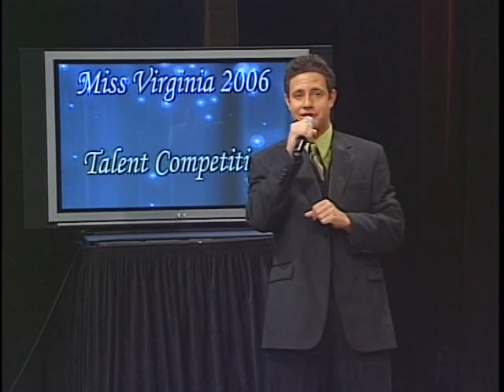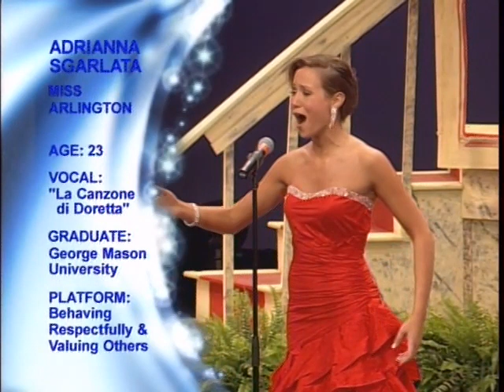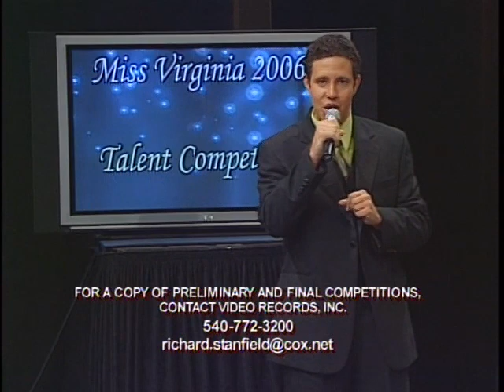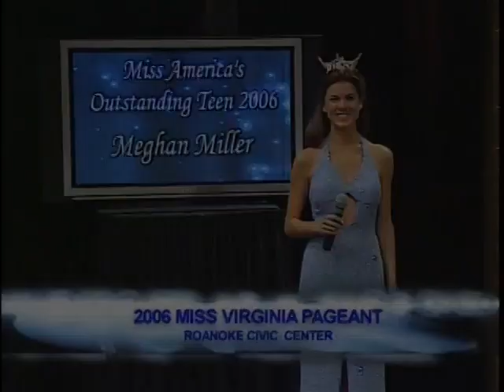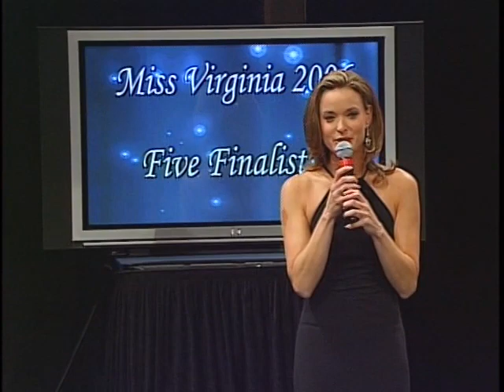Miss Virginia Pageant 2006